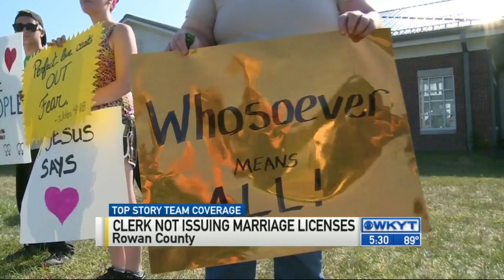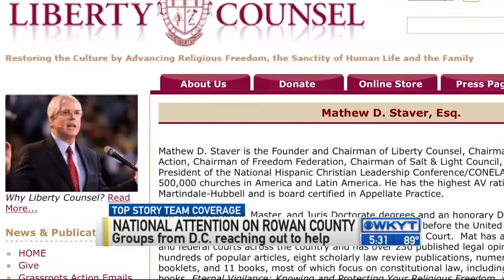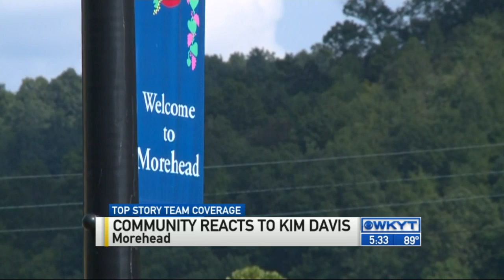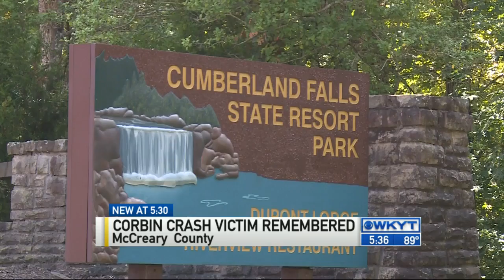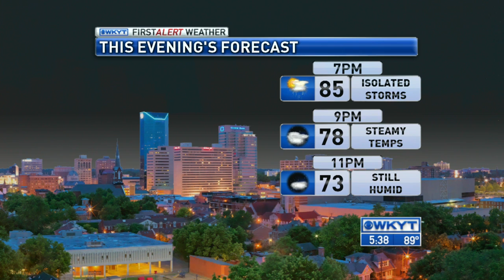WKYT News at 5:30 PM on 9-01-15